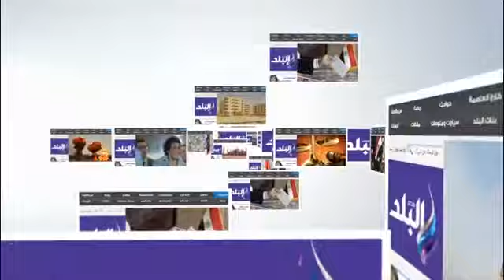صدى البلد | قطع أثرية فريدة من مختلف العصور التاريخية بمتحف مطار القاهرة